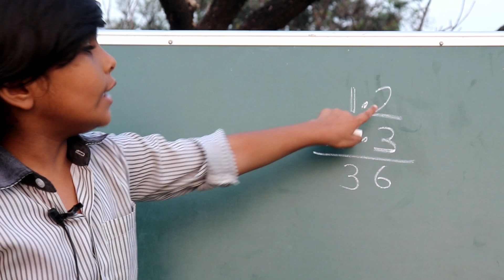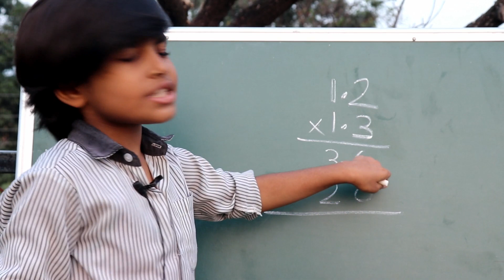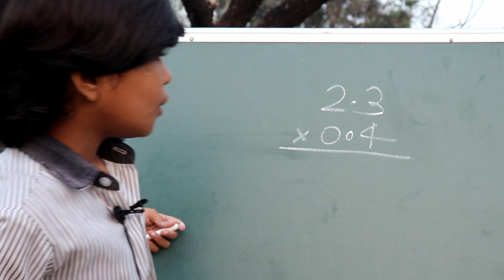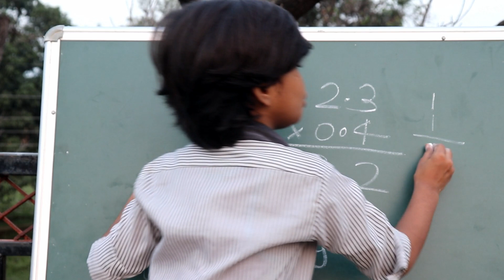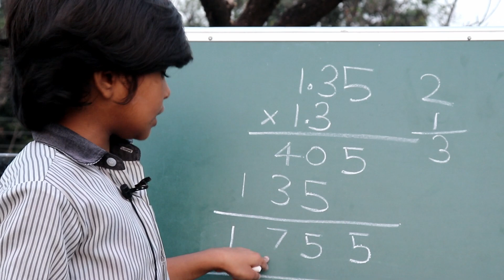दसमलव अंक का आसान गुणा||Decimal multiply|| In easy way ||by RN GLORY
Hello dosto mai rn glory swagat karati aapka ek nai vedio me is vedio me mai aapko bataungi ki decimal  multiply kaise kiya jata hai wo bhi sabse aasan tarike se...

to dosto vedio pasand aaye to plzz vedio ko like kar digiyega ||

THANKUUUU